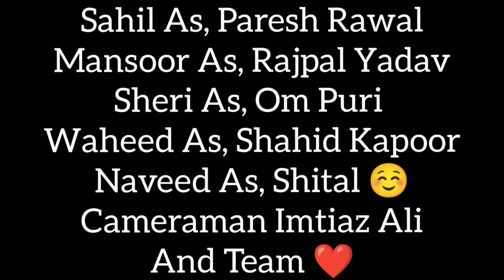Chup Chup Ke (2006) | Shahid Kapoor | Shakti Kapoor | Rajpal yadav | Om Puri | Kareena Kapoor| Spoof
Chip Chup Ke (2006) | Shahid Kapoor | Shakti Kapoor | Rajpal yadav | Om Puri | Kareena Kapoor| Spoof